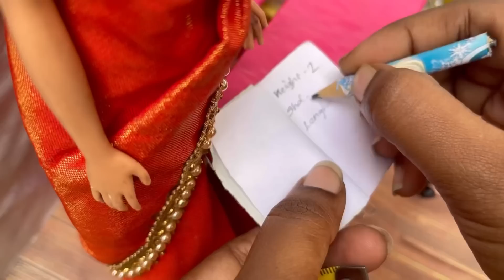ராஜா ராணி Episodes 45 | வாணி ராணி வருணுக்கு Uniform தைக்க கவிதா அக்கா கிட்ட அளவு கொடுத்தாச்சு